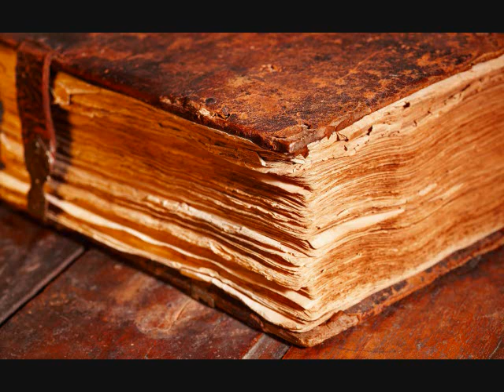Closed Book Hip Hop Style Type BeatBy Shawn S Beats